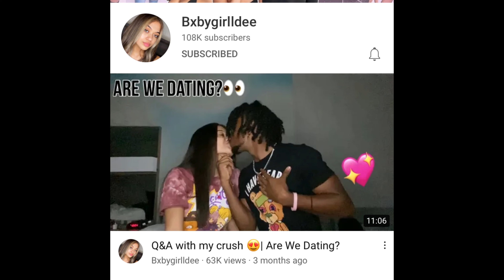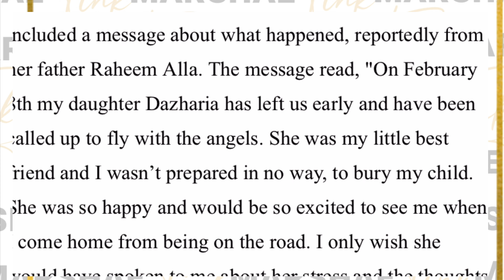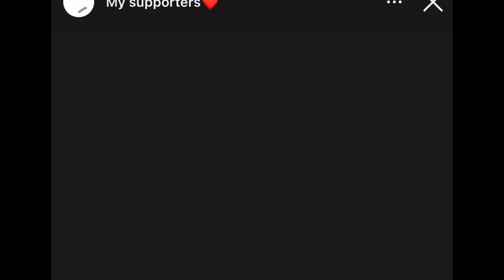Dazhariaa Shaffer Quint TikTok star dead at 18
Baton Rouge Coroner's office confirmed to Fox News that she died by suicide, but Louisiana law prevents them from sharing anything further. They also said that she died on Tuesday, rather than Monday as her father stated online.

Please be aware and alert. This is happening everyday‼️ My heart goes out to her parents
, friends, and family. Make sure you stay to the end.